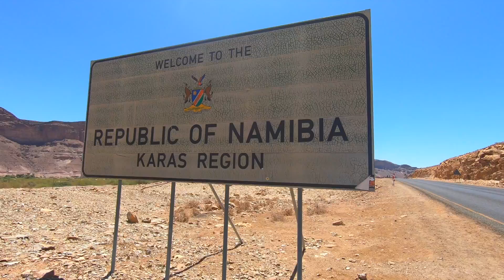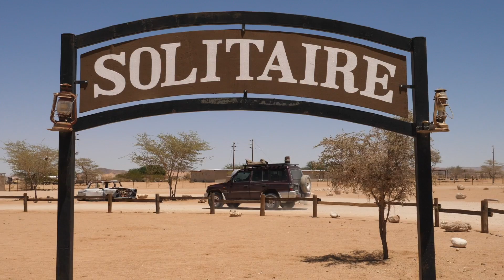La Namibie en auto-stop / Hitchhiking across Namibia - LE MONDE SUR LE POUCE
Voyage en auto-stop à travers la Namibie pendant quatre semaines

Hitchhiking across Namibia for 4 weeks
(January 2020, the 22nd to February, the 17th)